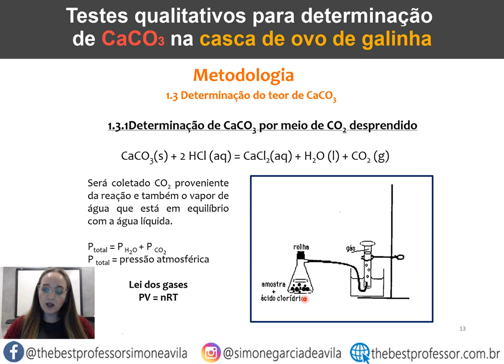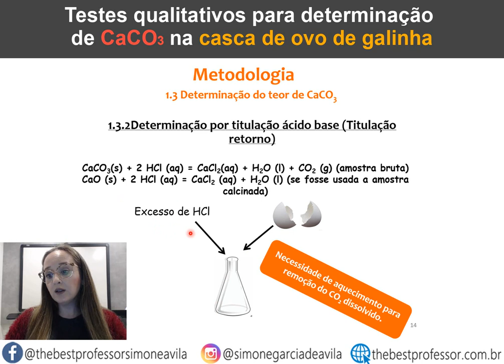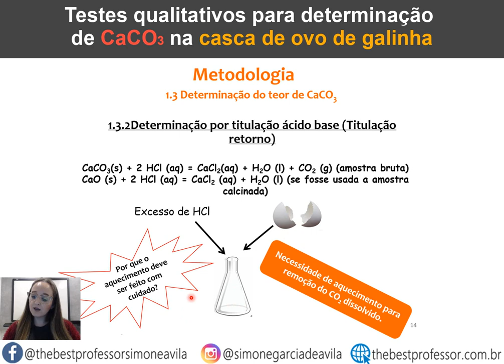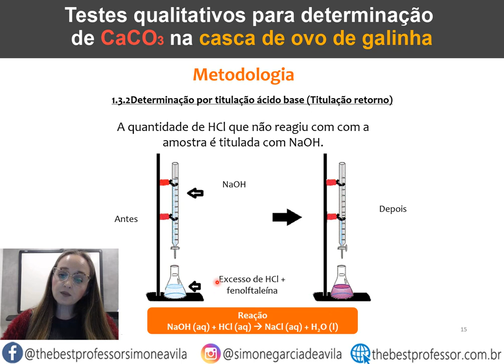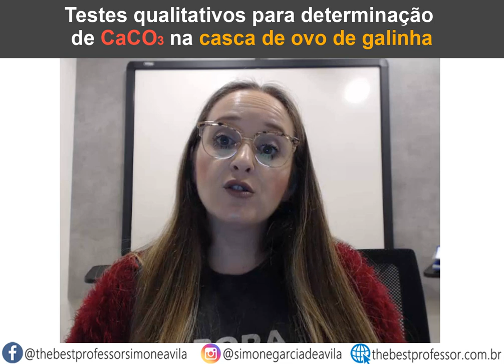Testes qualitativos CaCO3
Proposta de experimentos utilizando casca de ovo de galinha